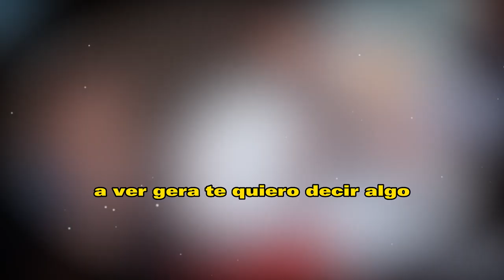💥😱Gerard Pique 𝗡𝗼 𝘀𝗲 𝗘𝘀𝗽𝗲𝗿𝗼 𝗘𝘀𝘁𝗮 𝗦𝗢𝗥𝗣𝗥𝗘𝗦𝗜𝗧𝗔 De Milan Y Sasha/ 𝗦𝗵𝗮𝗸𝗶𝗿𝗮 𝗦𝗲 𝗟𝗼 𝗥𝗲𝘀𝘁𝗿𝗶𝗲𝗴𝗮 😂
los HIJOS de Shakira y Piqué han revelado que NO QUIEREN SER COMO PAPÁ

elmurodelafama

¡ BIENVENIDOS ‼️

Entertainment
Television program
noticias de espectaculos
espectaculos noticias
noticias de la farandula
tv mexicana
Televisa espectaculos
chismes
escandalo de los famosos 2021
farandula 2021
chisme de farandula
karol tamiko
programa hoy
suelta la sopa
polemica
Ventaneando